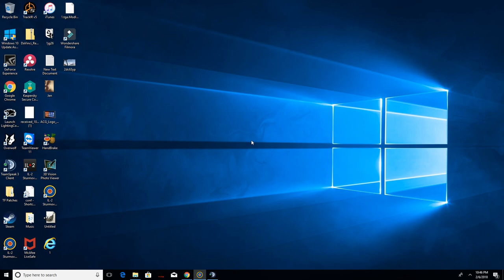IL-2 Sturmovik Cliffs of Dover - Blitz: Operation Sealion "Defending The Invasion Fleet"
Some heavy dogfighting as DRock, ATAG Kiwiflieger, 1./JG26 Double, TUSA Rival, Auggie, CarlMarks, AKA Blasto, Tepes, Timber and others defend the Invasion Fleet off Dover vs. pesky RAF pilots on the ATAG Server. Fighting took place Feb 5th & 6th on the Sealion map. Bit long, but plenty action...